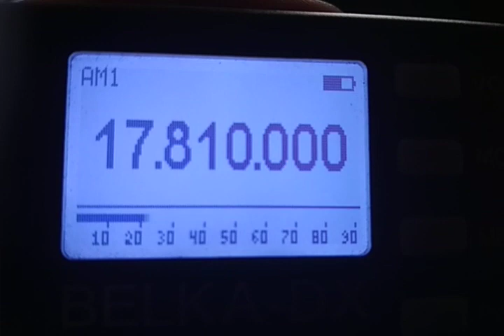BBC Dari service via Oman 28.05.2022 08.42 17810